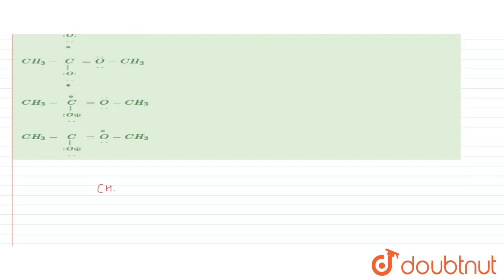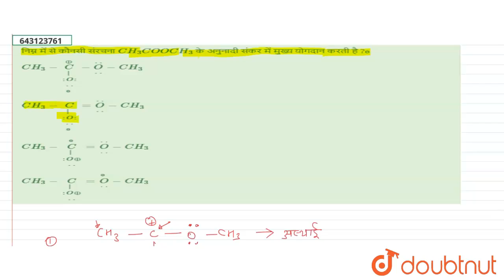निम्न में से कौनसी संरचना CH_(3)COOCH_(3) के अनुनादी संकर में मुख्य योगदान करती है ?ɵ | 12 | DPP...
निम्न में से कौनसी संरचना CH_(3)COOCH_(3) के अनुनादी संकर में मुख्य योगदान करती है ?ɵ
Class: 12
Subject: CHEMISTRY
Chapter: DPP NO. 09
Board:IIT JEE

👉 Have Any Query? Ask Us.